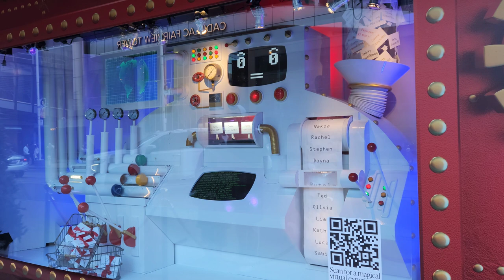Walking Tour [4K] DOWNTOWN TORONTO/BAY STREET - DUNDAS -YONGE-QUEEN